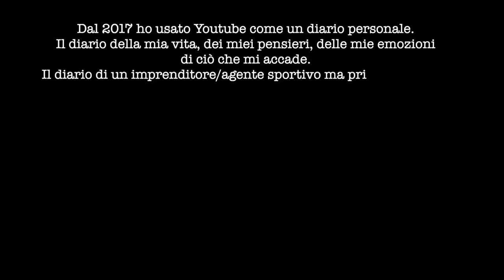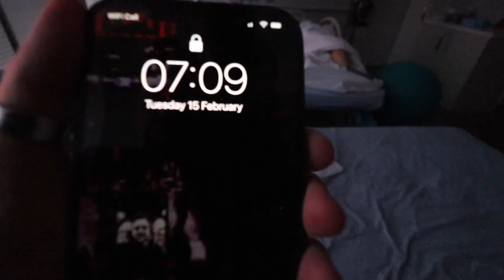Il nostro parto | È nato Romeo_partorire a Londra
Ho voluto immortalare il momento più bello della nostra vita.
Ho documentato tutta la settimana dal momento in cui ci hanno chiamato in ospedale, le contrazioni, il tentativo di parto naturale, il parto indotto fino al parto ed al ritorno a casa in 3. L’ospedale St. Thomas si trova accanto al BigBen e al London Eye,
è una clinica pubblica e si sono presi veramente cura di noi.

Dal 2017 ho condiviso la mia vita qui su Youtube, perchè non condividere anche la cosa più bella ?
Benvenuto al mondo Romeo.

TITOLO: Il nostro parto | È nato Romeo_partorire a Londra

Filmed & edited by: Samu

Mi chiamo Samu e sono un Procuratore Sportivo e Imprenditore a Londra.

Football Agent per la Stars&Partners

il Samu’s Vlog parla:
del percorso di un imprenditore/procuratore italiano che vive a Londra.
Dal 2017 documento il mio percorso.